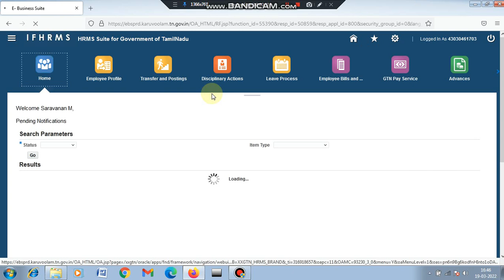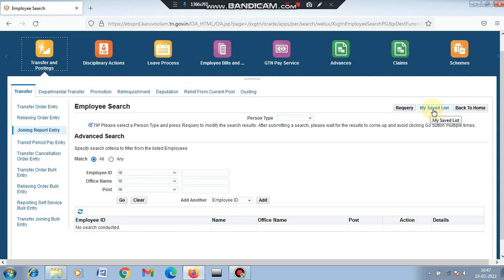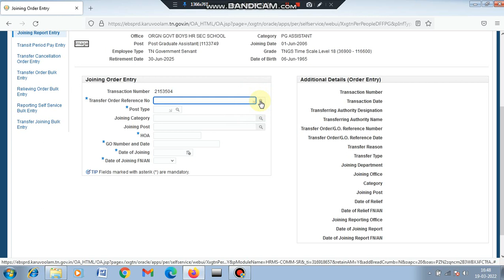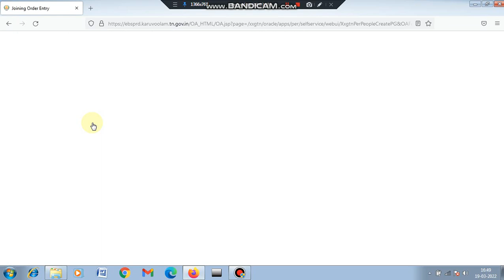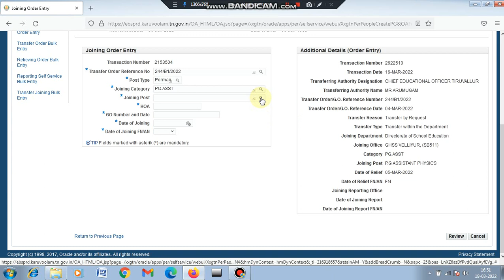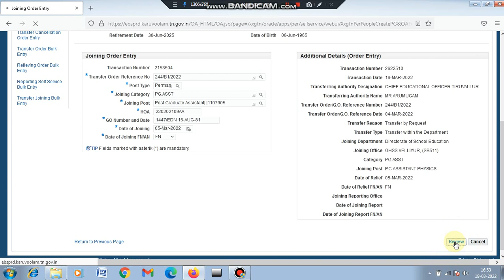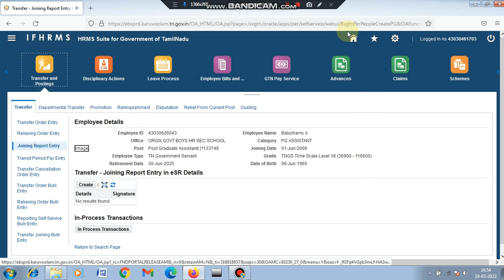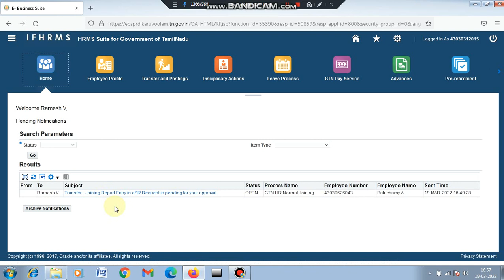JOINING ORDER ENTRY IN IFHRMS